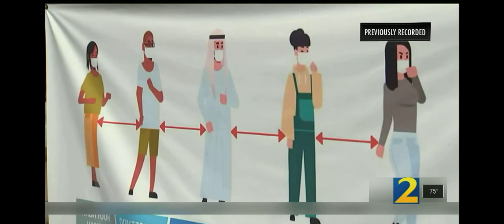Dr. Michael Eriksen speaks with WSB-TV on $500K CDC grant to increase vaccine uptake in Clarkston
WSB-TV Atlanta with Jorge Estevez
Anchor/News Reporter

This interview was recorded and aired on Tuesday, July 6, 2021.

Topic:
Georgia State Prevention Research Center Gets $500,000 CDC Grant To Increase Vaccine Uptake in Clarkston, Ga.

Featuring:
Dr. Michael Eriksen
Regents’ Professor and Founding Dean